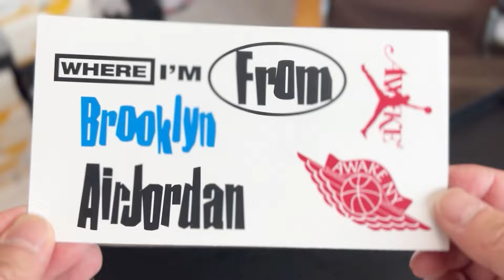【興奮開封】ジョーダン１のプロトタイプだけでは無かった…。このエアシップこそ、歴史的な背景を物語る唯一無二の一足となるであろう。。 Awake NY × Nike Jordan Air Ship SP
①まずはスニーカーダンクに登録(SMS認証)する。
※英語大文字6桁※

［　　ADUDTL　　］

※招待コードの入力は1回限りとなります。
※最大5,000円(最大5%)

▼使用機材：
カメラ：iPhone13PRO
マイク：MV88+VIDEO KIT
編集ソフト：InShotPRO(有料会員)

※利用規約を元に楽曲の使用、情報を公開しております。

ミュージシャン: LiQWYD

NIKE
supreme
AIRJORDAN1
AIRJORDAN
sneakers
スニーカー
スニダン
アトモス
ATMOS
ダンク
DUNK
ﾄﾗﾋﾞｽ
ﾄﾗﾋﾞｽｽｺｯﾄ
fragment
ﾌﾗｸﾞﾒﾝﾄﾃﾞｻﾞｲﾝ
ｵﾌﾎﾜｲﾄ
off-white
スニーカーズ
VLOG